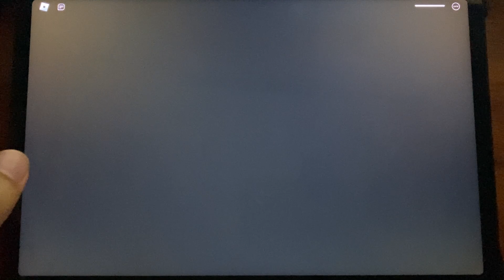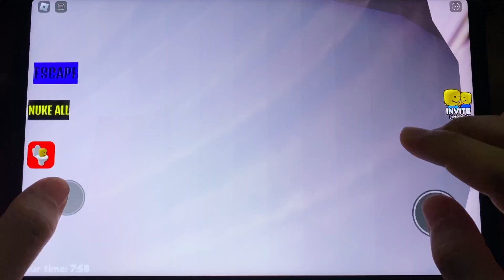TOILET BARRY'S PRISON RUN! ( Obby ) ROBLOX ) | Full Gameplay Walkthrough roblox #5